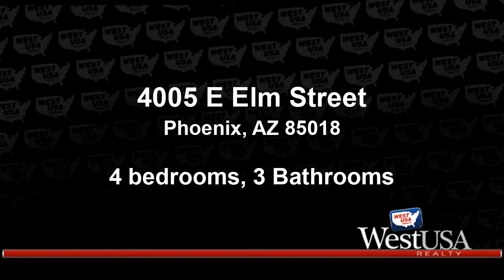Residential for sale - 4005 E Elm Street, Phoenix, AZ 85018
What an amazing opportunity to live in the most sought after area in the Valley. Lovely coveted Arcadia ranch home in Hacienda Granada with A-rated Hopi/Scottsdale school district. 4 Bedroom/3 bathroom, 3059 sq ft awaiting your individual touch. Corner home sits on almost half acre irrigated lot. Grassy front and back lawns. Beautifully upgraded light and bright kitchen. Living room with brick fireplace. Huge family room plus a spacious bonus guest house. Diving pool resurfaced and pool equipment replaced in 2018. Other upgrades: H2O heater 2014, Roof 2012, Dual pane windows 2009.  Spacious backyard. 4 car carport parking. RV gate with plenty of space for all your toys. Great location close to Biltmore, shopping, parks, Arizona Canal Trail, downtown and freeway access with NO HOA.

Bedrooms: 4
Bathrooms: 3
Square Feet: 3059
Price: $799,900

For more information about this property, please contact Ginger E Skinner at or . You can also text 5676595 to 67299.

07/15/2019 07:00:05 am

Last modified: